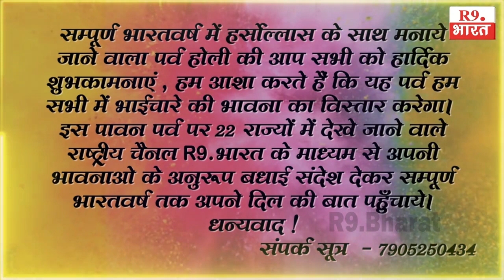Happy Holi-लक्ष्मण महांतो उर्फ लालटू भाई (बड़बिल म्युनिसिपैलिटी चेयरमैन)